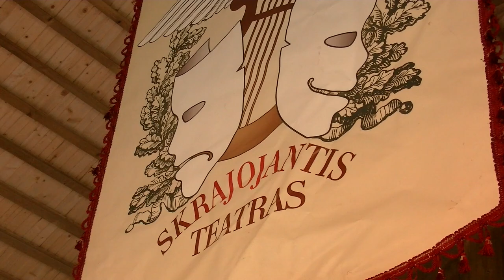AKMENĖS TEATRAS 2019m. ,,Pinigėliai“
,,Pinigėliai,, pagal Sofiją - Čiurlionienę Kymantaitę. Vaidina Akmenės kultūros namų mėgėjų teatras.
Adolfina Janušaitienė, Arūnas Raudys, Aurelijus Saliamanas, Laima Zdanavičienė, Andrius Almanis, Violeta Sasnauskienė, Osvaldas Balodis, Andromeda Gedaminskaitė, Rima Almanienė, Alvydas Vaičiakauskas.
rež. Reda Butnorienė.    Operator. Antanas Bružas